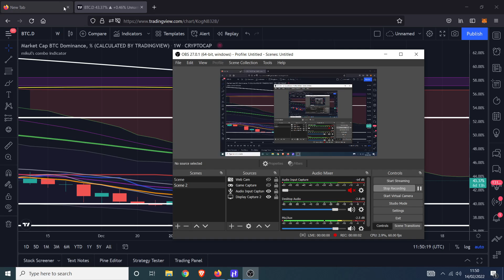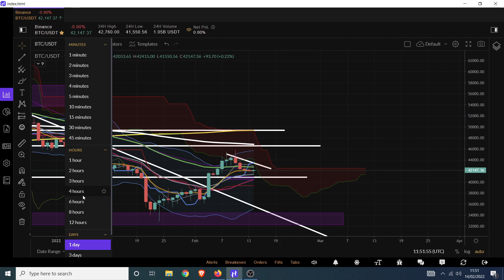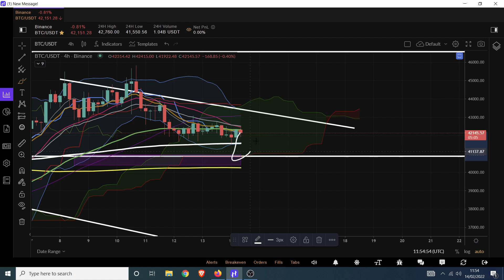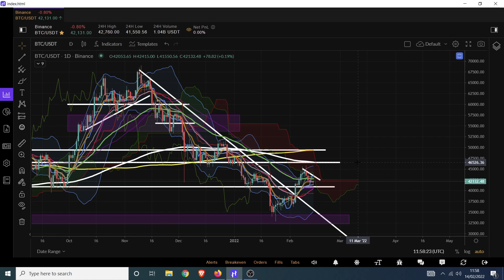Bitcoins Bullish Retest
🤑🤑🤑CRYPTO EXCHANGES 🤑🤑🤑

🤖🤖🤖BOT TRADING🤖🤖🤖

Pionex
free trading bot exchange

📊📊📊COPY TRADING📊📊📊